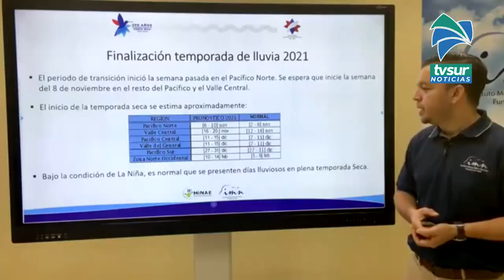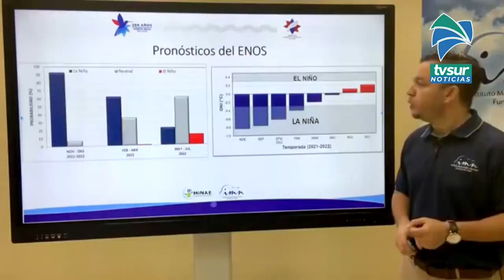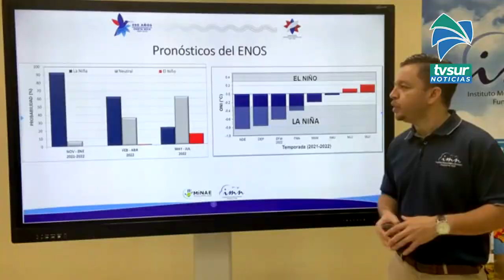El Valle de El General comenzará la temporada seca en la segunda semana de diciembre según el IMN